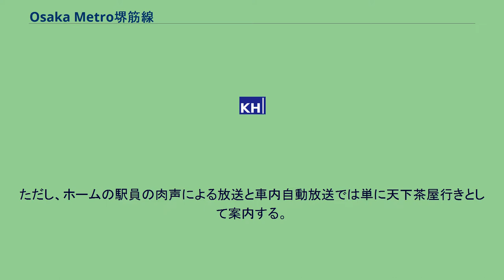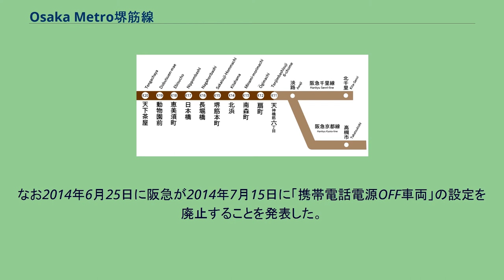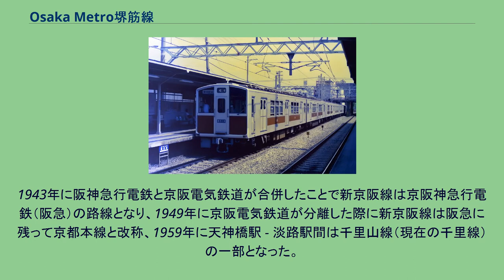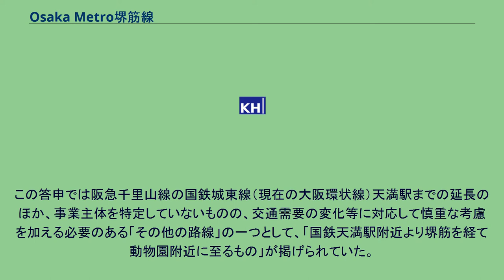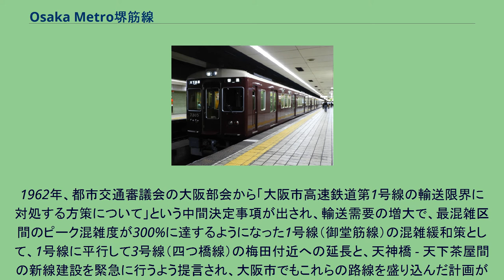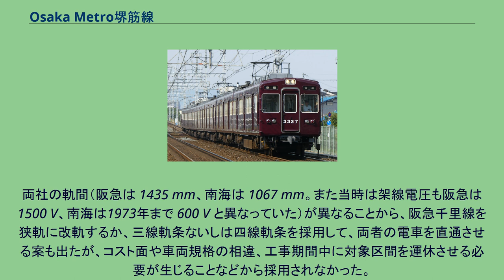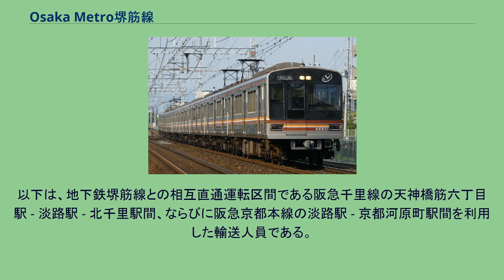Osaka Metro堺筋線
堺筋線（さかいすじせん）は、大阪府大阪市北区の天神橋筋六丁目駅から同市西成区の天下茶屋駅までを結ぶ大阪市高速電気軌道 (Osaka Metro) の路線。
正式名称は高速電気軌道第6号線と称し、『鉄道要覧』では6号線（堺筋線）と記載されている。
駅番号を表す際に用いられる路線記号は「K」。
阪急電鉄千里線・京都本線と相互直通運転を行っている。
路線愛称の由来は堺筋の地下を走ることから。
ラインカラーは相互直通運転を行っている阪急線に合わせた茶色（ビビッドブラウン ）である（阪急マルーンではない）。
一直線に伸びる商店街では日本一の長さを持つ天神橋筋商店街の一筋西を併走する天神橋筋と、沿線に金融街や薬・繊維などの問屋街および電気街が広がる堺筋の地下を走る。
四つ橋線・御堂筋線・谷町線とともに大阪市中心部の南北の交通を担っており、なかでも御堂筋線と堺筋線は大阪市都心部の船場・島之内を縦断する。
また、相互直通している阪急千里線・京都本線と合わせて沿線の北摂（三島）地域や京都府内と大阪市都心部やミナミの繁華街を結ぶ役割も持つ。
現在、関西大手私鉄の車両が大阪市中心部を縦断する唯一の南北路線でもある。
Osaka Metroの地下鉄路線としては、最短の路線であり、初の架空電車線方式採用路線で、当路線の後に開業したリニア方式の長堀鶴見緑地線・今里筋線も架空電車線方式を採用している。
他の地下路線との交差部分は、北浜駅の京阪本線（京阪中之島線は別）や動物園前駅の御堂筋線を除き、堺筋線が上を通っている。
堺筋線は、全ての駅が他の地下鉄路線および他の鉄道との乗り換え駅となっており（駅一覧参照）、これもOsaka Metroの路線では唯一である。
ただし、他の地下鉄路線の中で四つ橋線・今里筋線との乗り換え駅はない。
1993年に開業した動物園前駅 - 天下茶屋駅間においては、用地確保のため南海天王寺支線天下茶屋駅 - 今池町駅間の廃線跡を利用しているが、この区間では複線トンネルとしては空間が不足していたため、単線による上下2層式トンネルとなっている。
運賃計算には、東梅田駅 - 南森町駅 - 動物園前駅間のキロ数が、御堂筋線梅田駅 - 動物園前駅間と同じになるよう調整された営業キロに対応する区数を用いる。
JR天満駅の扇町・天神橋筋六丁目両駅への方向を案内する掲示。
堺筋線単独駅の扇町駅にも直通先の「阪急」の表記が見られる（2018年7月撮影） 天神橋筋六丁目駅 - 天下茶屋駅間の堺筋線内折り返し列車が運転されているほか、天神橋筋六丁目駅からは阪急京都本線高槻市駅（一部の普通と後述の堺筋準急は京都河原町駅）または阪急千里線北千里駅まで相互直通運転を行っている。
堺筋線内の途中駅発着列車はない。
朝・夜には千里線淡路駅・京都本線正雀駅・茨木市駅発着、朝・夕方に相川発、平日の朝（2019年1月19日以降）・夕方と土曜・休日の朝・夜には京都河原町行きの普通列車が運転されている。
北千里駅発着列車は大阪梅田駅発着の京都本線普通と、京都本線直通列車は大阪梅田駅発着の千里線直通列車とそれぞれ淡路駅で接続することが考慮されている。
普通のほか、阪急線内で通過運転を行う優等列車として準急（堺筋準急）が設定されている。
全列車が天下茶屋駅 - 京都河原町駅間で、平日朝（天下茶屋行きのみ7本）・夕方（京都河原町行きのみ7本）と土曜・休日昼間に運転されている。
堺筋線内では各駅に停車し、阪急線内では準急と同じ停車駅で運転されるが、かつては天下茶屋行きは天神橋筋六丁目駅到着時に表示幕を準急から普通に変更していた。
現在は表示幕を変更せず、そのまま堺筋線に直通する。
ホームの自動放送による発車案内では堺筋準急天下茶屋行きも準急天下茶屋行きとして案内している。
ただし、ホームの駅員の肉声による放送と車内自動放送では単に天下茶屋行きとして案内する。
堺筋準急と京都河原町駅発着の普通は原則としてすべて阪急の車両で運転される。
京都河原町駅発着以外の普通は堺筋線内折り返し列車も含め、阪急・Osaka Metro双方の車両が使用される（車両使用料の関係上、堺筋線内折り返し列車にも阪急の車両が使用される）。
全列車8両編成で運転される。
2019年1月19日のダイヤ改正時点での運転間隔は概ね以下の通り。
2007年3月17日に行われたダイヤ改正で、従来運行されていた堺筋急行と堺筋快速急行は、ともに阪急線内の...